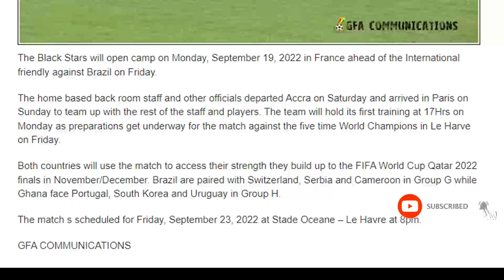Black Stars Begins Training in France Today Ahead of Brazil..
Twenty-four players have reported for the first day of training in France as the Black Stars begin preparations towards their pre-World Cup friendly matches against Brazil and Nicaragua.

The local contingent of technical staff and players arrived in France on Sunday, with the foreign players and coaches joining up with them on Monday morning.